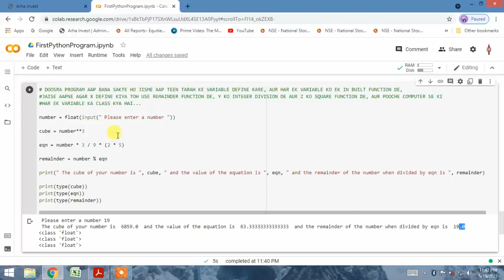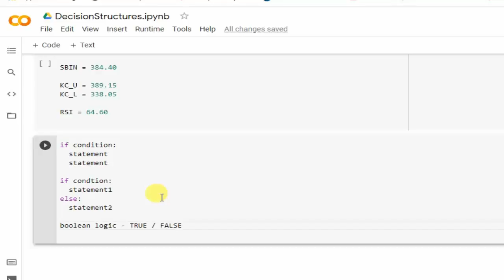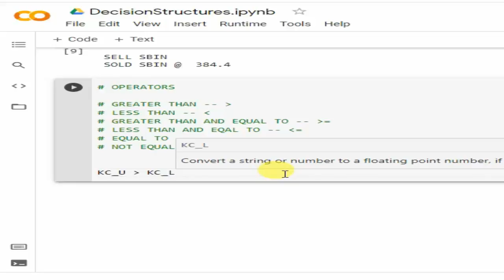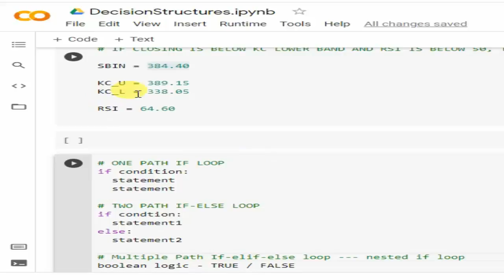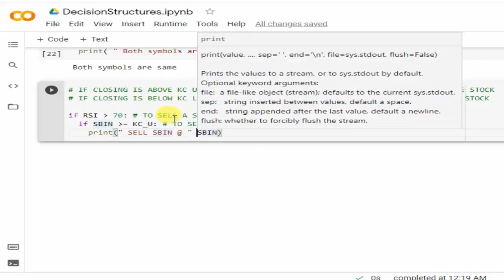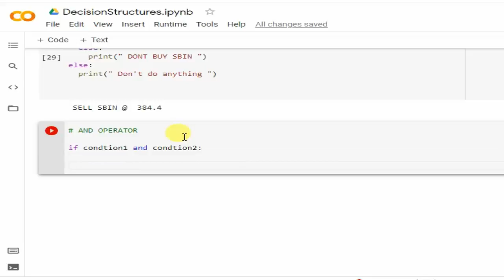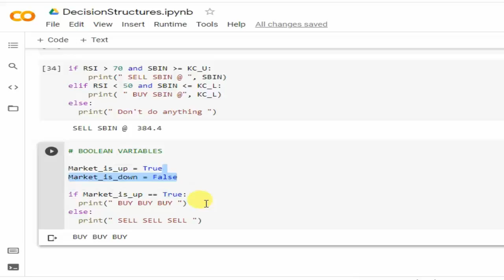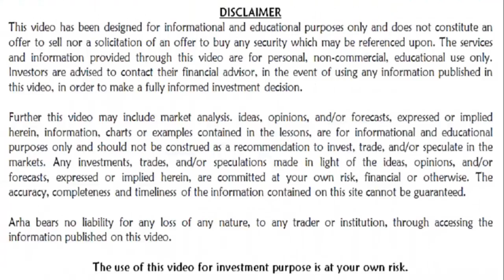2 LEARN PYTHON PROGRAMMING IN HINDI | if-elif-else in Python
2 LEARN PYTHON PROGRAMMING IN HINDI | if-elif-else in Python
FOR INDIAN STOCK MARKET (IF-ELIF-ELSE)

The video tutorial made is on python programming, specifically, for Indian Stock Market. In this tutorial, we learn how to program codes in python, and, apply the same in designing excel linked programming tools, for the day-to-day trading activities. This tutorial's objective is to learn python (basics) and formulate algo trading programs.

CHAPTERES COVERED
00:00 INTORDUCTION
01:24 if-elif-else in python
02:40 in.tradingview.com - SBIN
04:18 DEFINING LOGIC
07:00 if statement in Python
09:45 if statement - single path
12:00 if Syntax
12:30 IndentationError
12:46 Operators
18:55 if-else in Python
23:00 if loop - Multiple Path
28:38 if-elif-else loop
37:30 and / or / not Operator
37:57 and Operator
39:00 or Operator
41:58 and Operator Example
43:30 Boolean Variables
47:05 Homework #1
48:30 Homework #2
49:33 Excel VBA Program for Traders
52:12 Fundamental Ratio Analysis